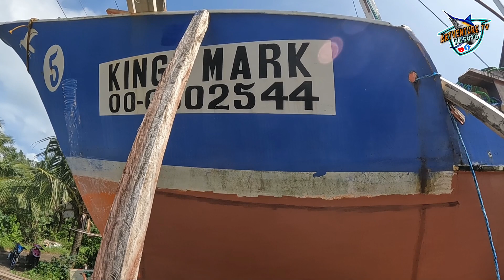Buo na ang Kamarote at maselya nalang kulang | Bangkang Pamiwasan